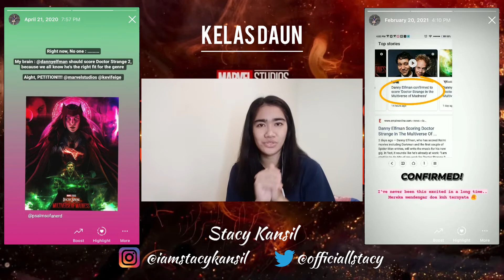KELAS DAUN - Doctor Strange in the Multiverse of Madness - Official Trailer Reaction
Kelas Daun is a gathering place for Dauners Community, centered around movies, tv series, drama, manga, anime, music, musical theatre and more.
We're ready to share some of out thoughts for everyone.